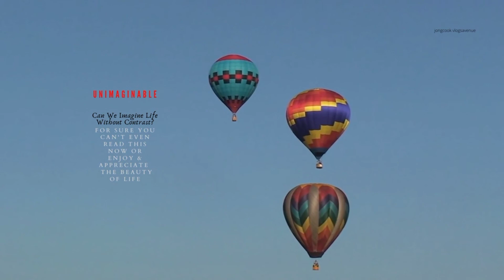Non Stop Pop Music/Can You Imagine Life Without Contrast?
Hot Air Balloon is a lighter -than-aircraft consisting of a bag, called envelope , which contains heated air. That Lower density makes it buoyant .